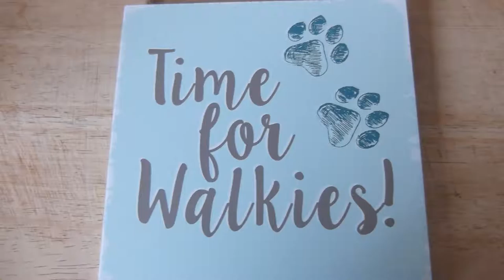Jeena 1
Welcome. Jeena is a Cairn Terrier who does her own thing as you will see. Her friend Indie is a Labradoodle. Hope you enjoy.